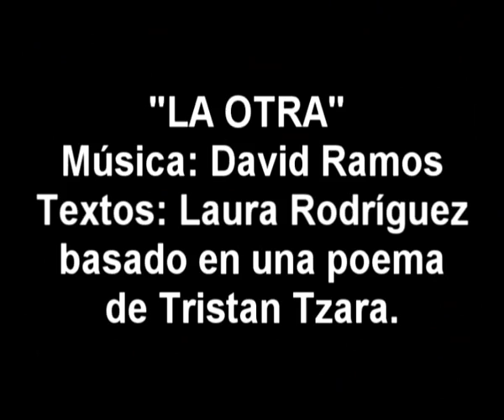Laura Rodríguez y David Ramos en Concierto "LA OTRA"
Fragmento de una de las piezas interpretadas por Laura Rodríguez y David Ramos en concierto en EL GENERADOR el dia 22 de junio de 2012.
Voz y textos por Laura Rodríguez basado en un poema de Tristan Tzara, música compuesta e interpretada por David Ramos.